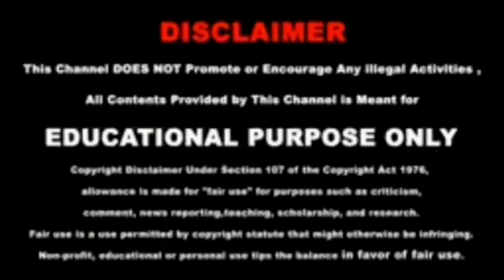பிளவுஸ் கை மாடல் l கை நெக் டிசைன் l Rama Rathi Tailor